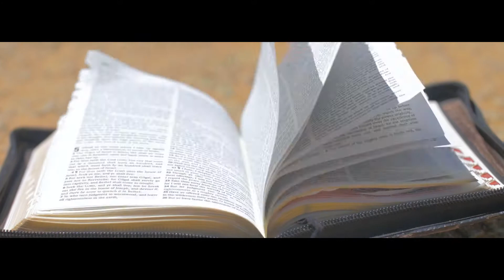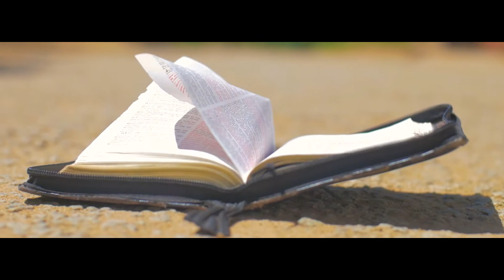Bhozhongora, Joseph Tivafire, Apst W Benson, N Chizema, T Murindi, F Mupande-Ndizadzei{Official} Vid